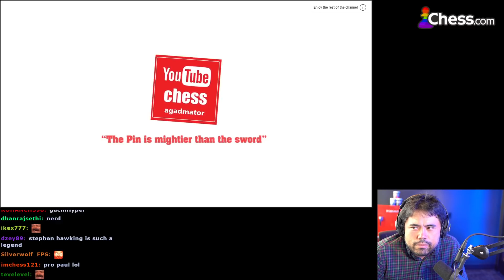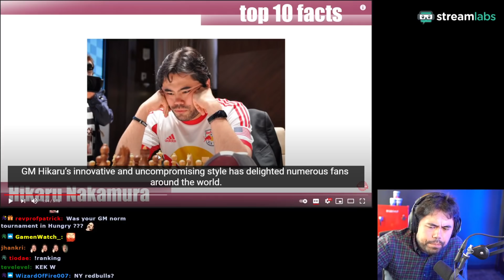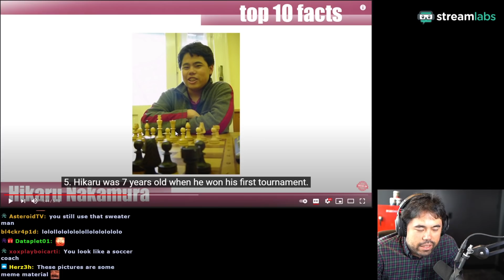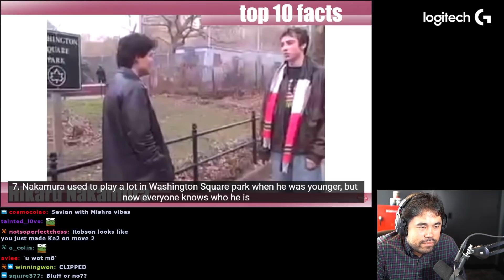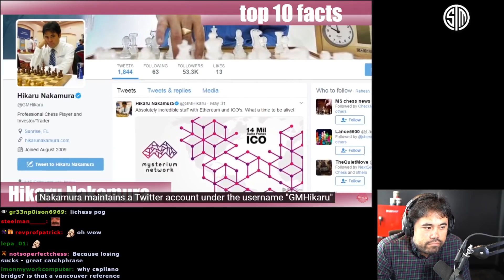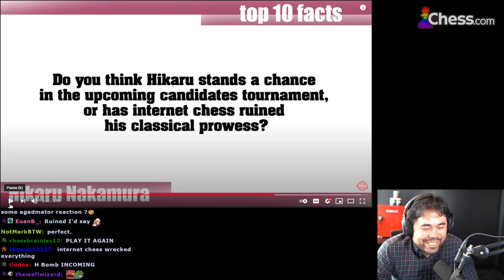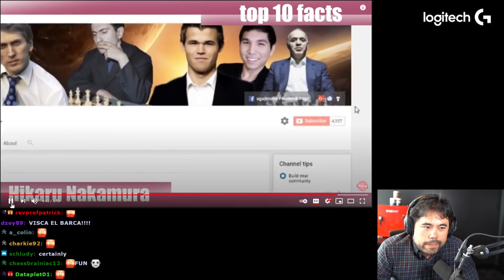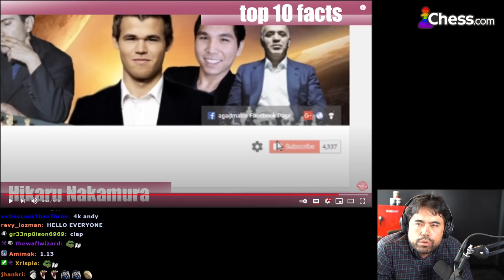Hikaru Reacts To Agadmator's Hikaru Facts Video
My new stream sponsor is Brave - a browser I absolutely love!  Using Chrome or Firefox? BRAVE is free, faster, has better built in privacy/security, & includes an ad-blocker as well. ⬅️⬅️ Click and download for free to support my community and stream. Thanks so much!

Give the gift of chess. Gift someone you know and love a membership to chess.com

🌟 Socials 🌟